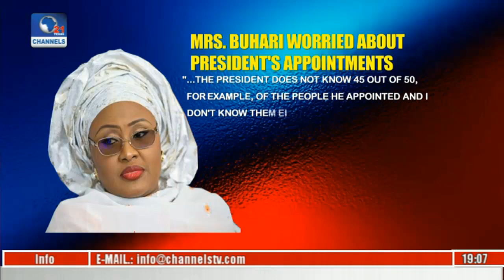Politics Today: Timi Frank Says He Is On A Mission To Save APC From Oyegun